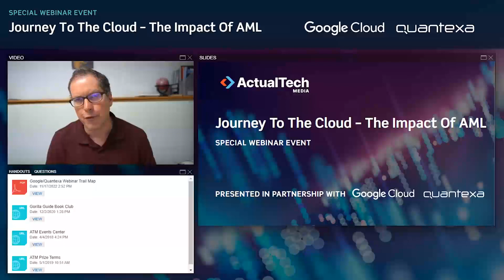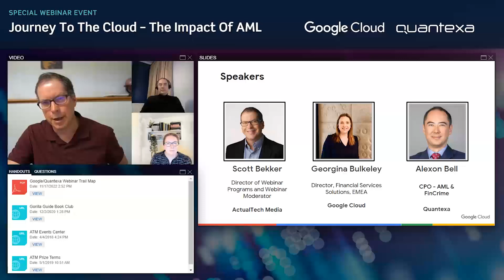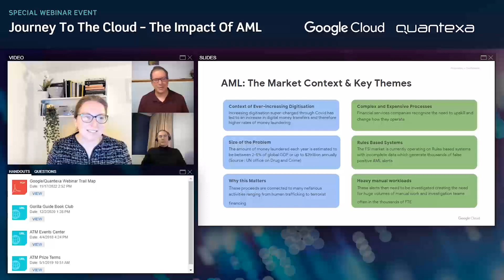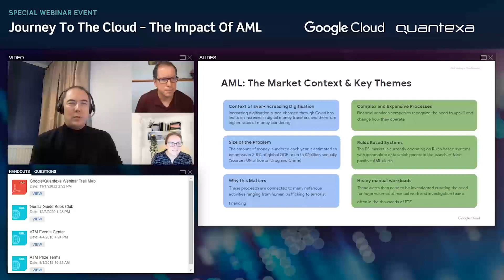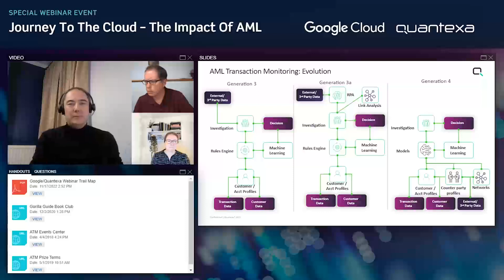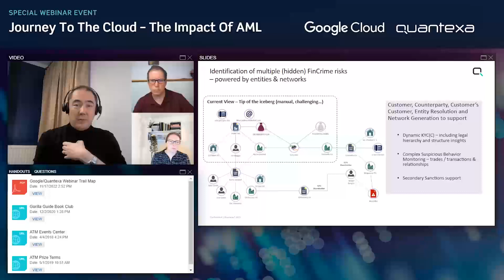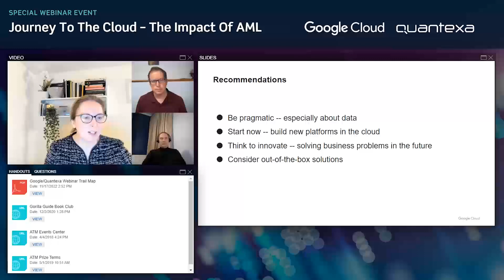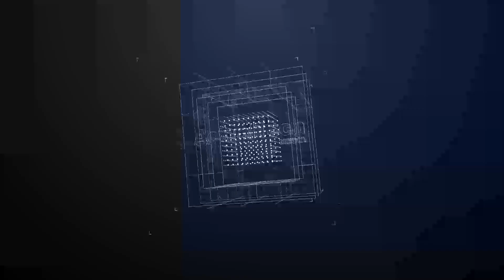Journey To The Cloud – The Impact Of AML with Google & Quantexa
Guarding against Money Laundering (AML) is no small task today. With increased digitalization of services, a surge of regulatory pressures and growing amounts of data – the pressure to implement effective AML compliance is stronger than ever.